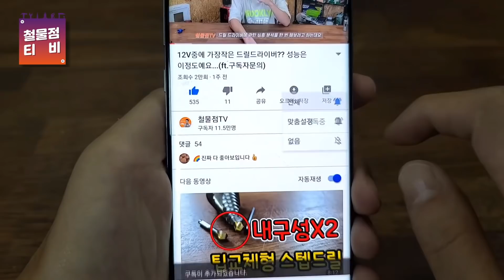[국내최초리뷰]베임방지장갑의 업그레이드는 이런것이다..!!(ft.베임방지&찔림방지)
[구매링크]